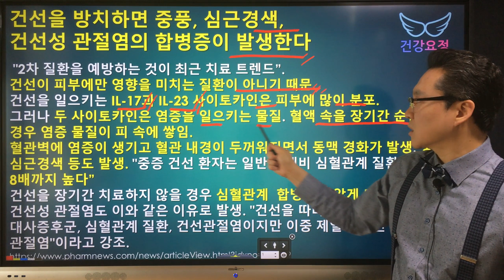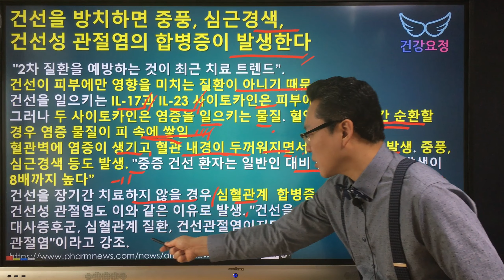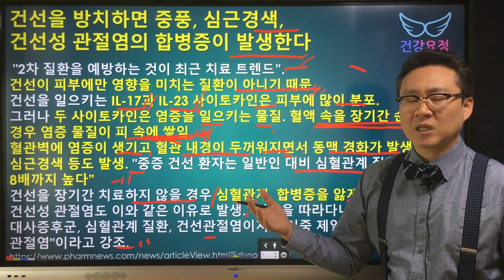건선을 방치하면 발생하게 되는 합병증과 그 이유